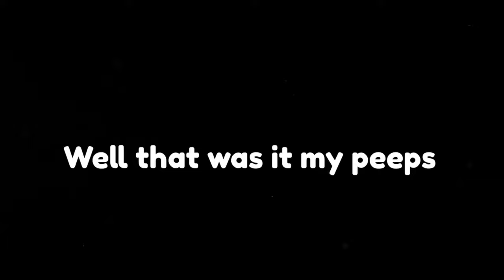THE ONLY COUPLE THAT STILL GOT LOVE IN THIS SHOW | THE PRINCE ON CRACK| ep6